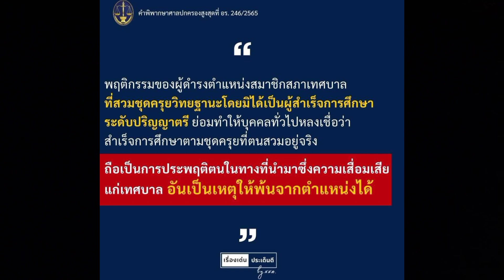พ้นตำแหน่งสมาชิกสภาเทศบาลเพราะสวมชุดครุย